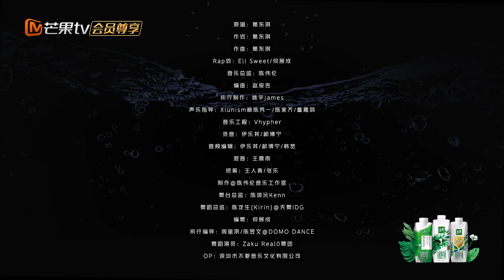【无损高音质】关智斌 何展成 徐良《悬溺》顶级舞蹈卡点，舒适你的耳朵和眼睛 | 披荆斩棘3 callmebyfire3 | MangoTV